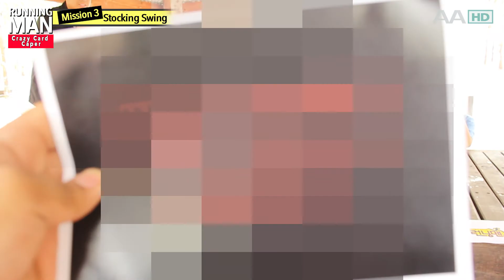Running Man - The Card Caper! | Mission 2-3# Chopsticks and Stockings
We need to buy better chopsticks.

The rain worsens as the RM fight under the shade. Will they be able to run tho?